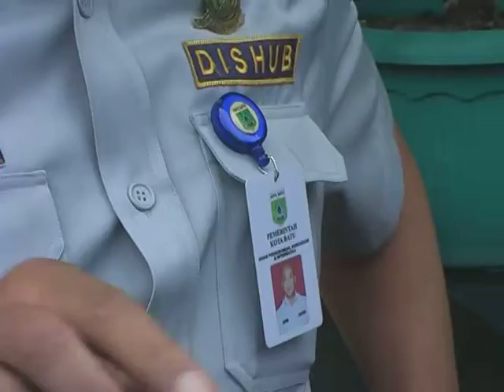8 DISHUB BUAT HALTE BERBENTUK BUAH